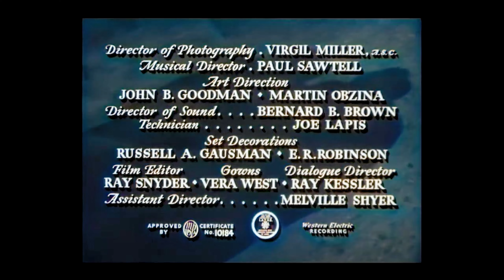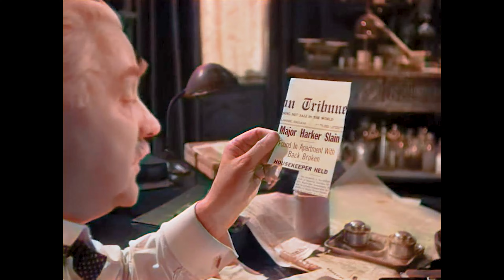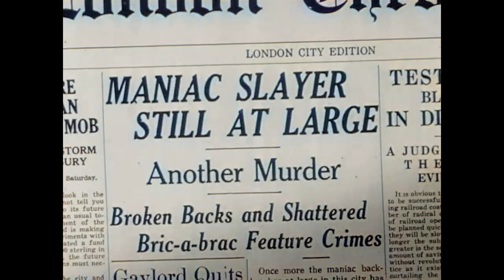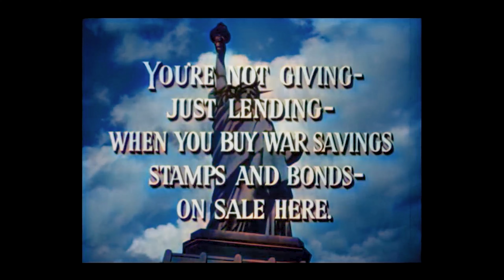Sherlock Holmes | The Pearl of Death | 1944 | Starring Basil Rathbone and Nigel Bruce | Colourised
Master criminal Giles Conover (Miles Mander) steals the famous "Borgia Pearl" from the Royal Regent Museum under the very nose of Holmes and Watson, but when caught the pearl is not found on him and he is released.

Later, Holmes hears of an apparently motiveless murder. An elderly colonel is found with his back broken amid a pile of smashed china. Holmes takes an immediate interest in the case as the unusual method of killing is that of "The Hoxton Creeper" (Rondo Hatton), known to be Conover's right-hand man.

Another murder occurs, of a little old lady, also surrounded by smashed china. Conover makes two attempts to kill Holmes, who surmises that Conover is desperately trying to recover the stolen pearl.

After a third killing Holmes finds the common feature of each: a bust of Napoleon. Conover, when being pursued by the police, had fled through the workshop where they were being made, and hid the pearl inside one of six identical busts.

Holmes tracks down the vendor of the busts and find out that one is still unaccounted for, as does Conover's accomplice Naomi. Conover and The Creeper arrive at the house of the owner of the final bust, only to find that Holmes has taken his place. Overpowered, Holmes convinces The Creeper that Conover will double-cross him, and the Creeper turns on Conover and kills him, after which Holmes kills the Creeper, before the police finally arrive. Holmes smashes the final bust and recovers the pearl "with the blood of five more victims on it".
Cast:
Basil Rathbone as Sherlock Holmes
Nigel Bruce as Dr. John H. Watson
Evelyn Ankers as Naomi Drake
Dennis Hoey as Inspector Lestrade
Miles Mander as Giles Conover
Ian Wolfe as Amos Hodder
Charles Francis as Digby
Holmes Herbert as James Goodram
Richard Nugent as Bates
Mary Gordon as Mrs. Hudson
Rondo Hatton as The Creeper
Wilson Benge as Second Ship's Steward
Billy Bevan as Constable
Harry Cording as George Gelder
Al Ferguson as Security Guard
Colin Kenny as Security Guard
Connie Leon as Ellen Carey
John Merkyl as Doctor Julien Boncourt
Leyland Hodgson as Customs Officer
Lillian Bronson as Harker's Housekeeper
Harold De Becker as Boss
Leslie Denison as Police Sergeant Murdock
J.W. Austin as Police Sergeant Bleeker
Arthur Mulliner as Thomas Sandeford
Arthur Stenning as First Ship's Steward
Eric Wilton as Conover's Chauffeur
Charles Knight as Bearded Man
Audrey Manners as Body of Teacher